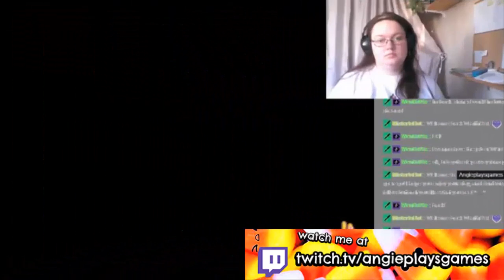Stream Highlights - Legend of Mana - 3/09 (Part 2)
Stream highlights from Legend of Mana - amazing, open-world like PS1 retro game!